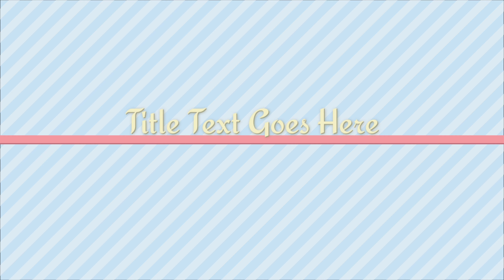এর 100K সেলিব্রেট। প্রিয় সব ইউ টিউবার একসাথে।